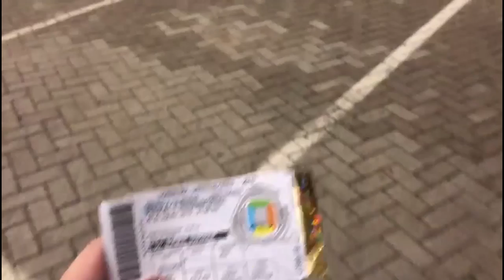VOCÊ FAZ A TV ALVIVERDE - GREMIO 0 X 1 PALMEIRAS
CANAL DA CAROL